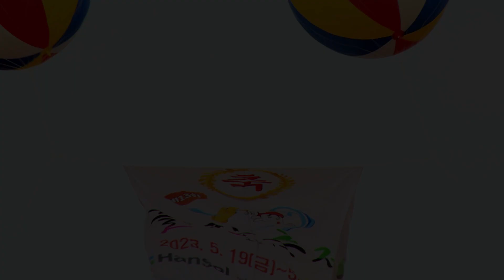가수 서경아 - 우연히 (원곡:우연이) 제9회 김건 뽕필 톱스타쇼 / 서천 장항항 꼴갑축제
제9회 김건 뽕필 톱스타쇼
서천 장항항 꼴갑축제
2023년5월21일
서천 장항항 특설무대